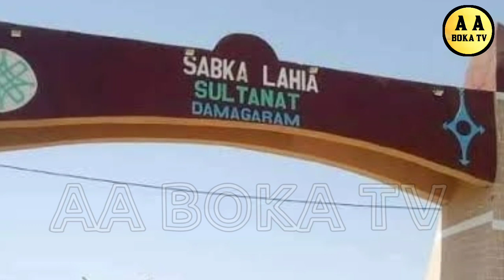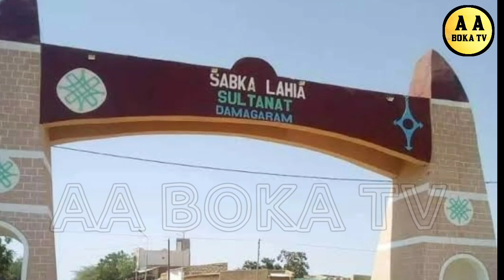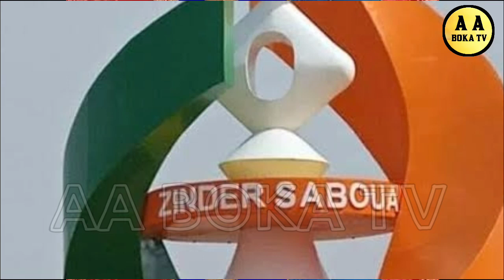Ikon Masarautar Damagaran Ta Janhuriyar Niger A Africa